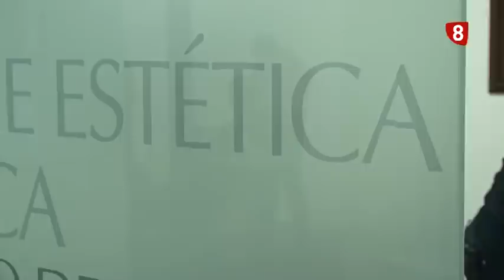"Cambio de Look" MARÍA